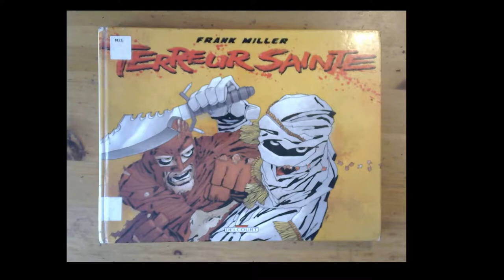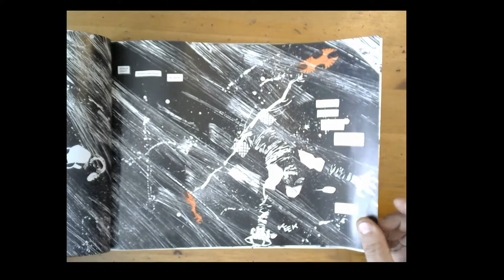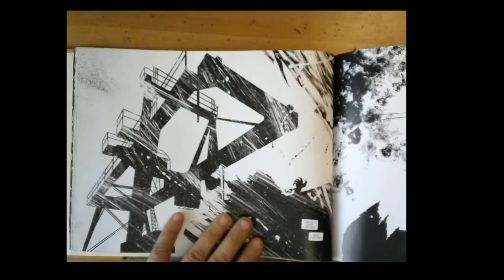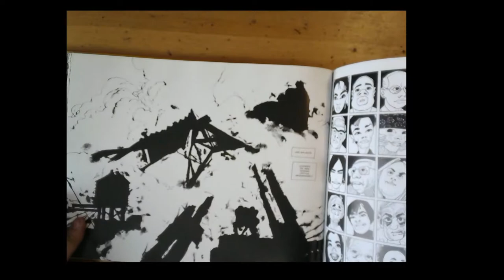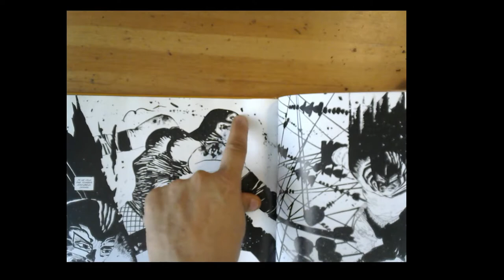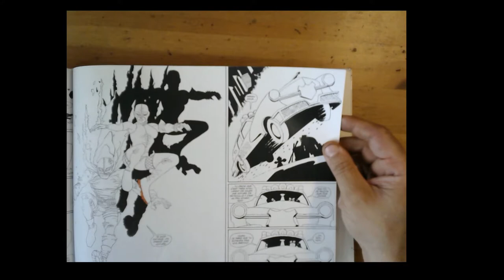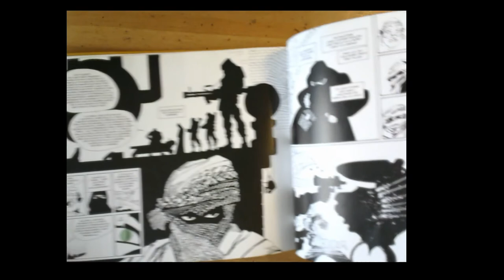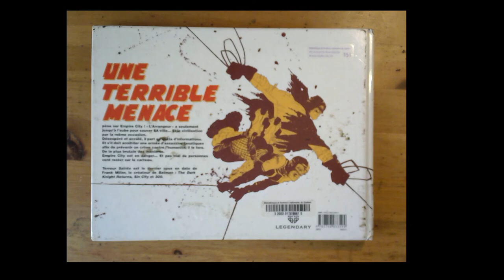Frank Miller - Deuxieme Partie: Lecture de Holy Terror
Zoa Zorusson lit et commente Holy Terror de Frank Miller.